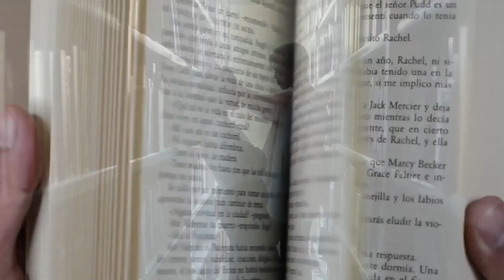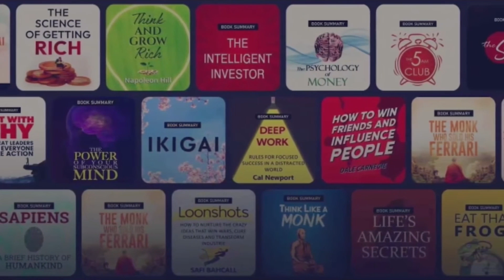The Witcher Season 2 Episode 1 Explained in Hindi | Netflix Series हिंदी / उर्दू | Hitesh Nagar